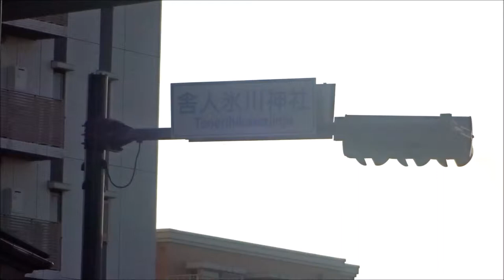貸地（一括駐車場・資材置場）東京都足立区舎人２丁目